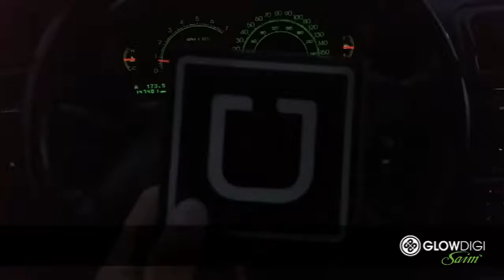Uber Light----Uber Lyft Glowing signs Glowing Uber Sign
if you like this item，please buy this Pw==
Keywords
Uber Lyft Glowing signs,
Uber and Lyft LED sign,
Glowing Uber Sign,
Glowing Lyft Sign,
LED Uber Sign,
LED Lyft sign,
7 colorful
taxi driver
taxi top light
taxi light
taxi top